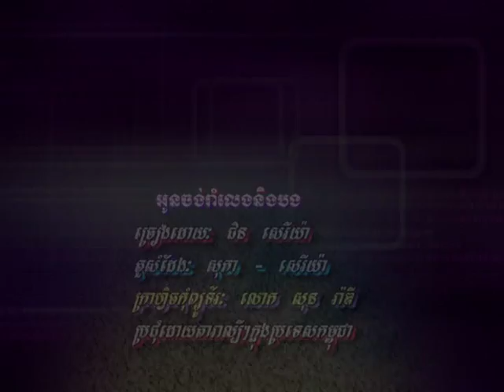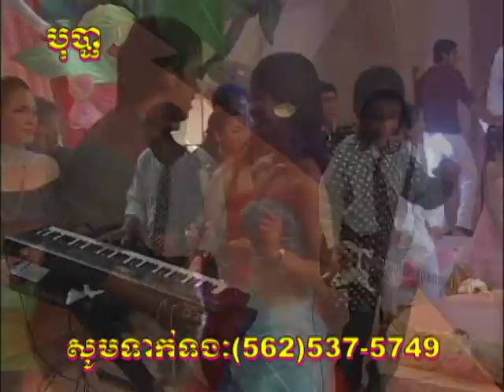(Sing along )អូនចង់រាំលេងនឹងបង /​ Oun Chong RomLeng Nirng Bong. ( Khmer Karaoke )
BOPHA Khmer Karaoke DVD បងទៅរៀន Skill Vol#19
Khmer RomVong |saRaVan | Lam Leav | Kbach | Cha Cha |
and Slow Songs. នឹងរួមប្រជុំដោយតារាល្បីៗ​ ក្នុងប្រទេសផងដែរ។